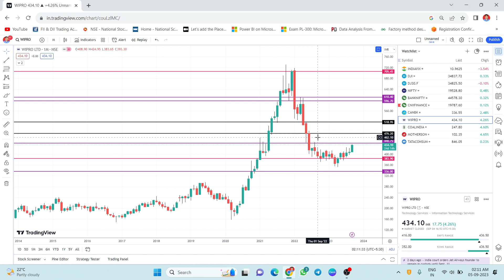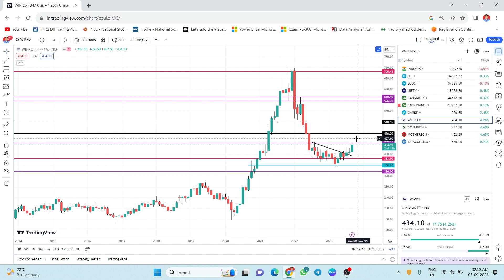Bank Best Stocks for Swing Trading #10% profit expected Target term Buy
Hello all, I am Sudershan Dolli, NISM certified.
Never take trades based on my suggestions.
I will not be responsible for your Profits / Losses.
For any queries, connect me on telegram.

Astro based trading
financial astrology
reversal time
momentum time
hora calculator
shubh mahurat
planetary position
nifty prediction
nifty live
intraday trading
Technical Analysis Course
swing trading
intraday trading
moving average
Bollinger Band
pivot points